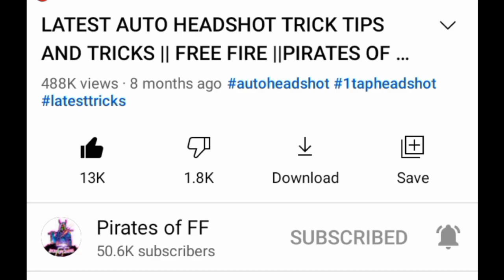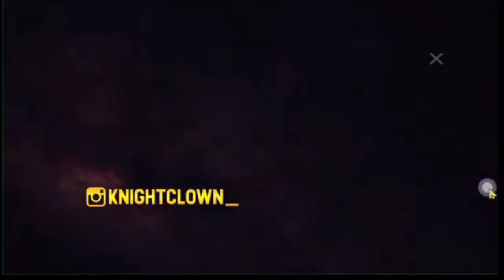OB29 UPDATE ALL ITEMS FREE FIRE | FREE FIRE NEW EVENT | FIRE FIRE 4TH ANNIVERSARY FREE EMOTES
hello friends

welcome to my new video in this video I am going to share information about free fire ob29 update

in this video I am going to share information about free fire upcoming events in updates after ob29 update

GAMEPLAY @Vincenzo74

free fire
ob 29 update date free fire
maintenance break free fire
ob 29 new update free fire

maintenance free fire
free fire 4 august new update
4 august maintenance break
new update free fire,free fire 4 august update
maintenance break in free fire

free fire
new event
free fire new event 4 august
free fire new event total master gaming
4th anniversary free fire
4th anniversary event free rewards
4th anniversary free fire rewards
4th anniversary event free fire
free fire 4th anniversary confirm date
4th anniversary free fire tamil